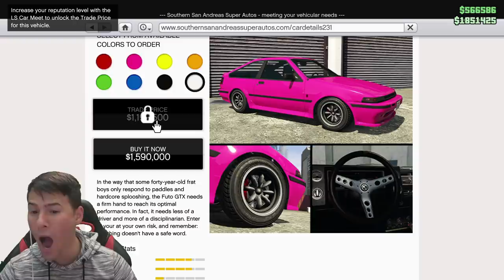ТУНИНГОВАХ НАЙ-ДОБРАТА КОЛА ЗА ДРИФТОВЕ! GTA 5